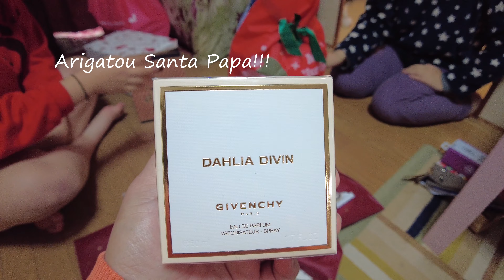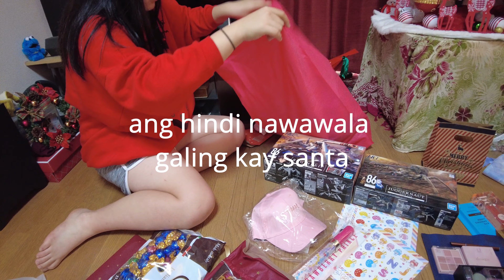candies/Dahlia Divin Christmas Presents from Santa/Happy Holidays/